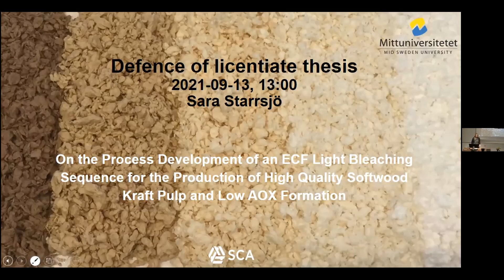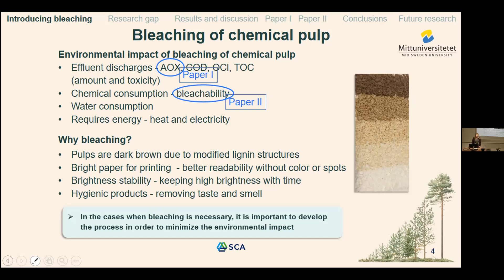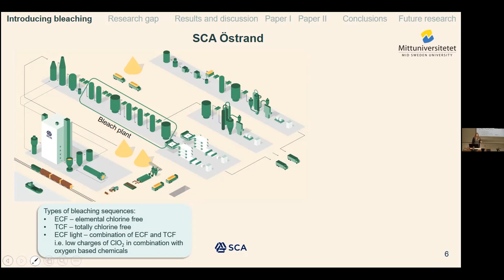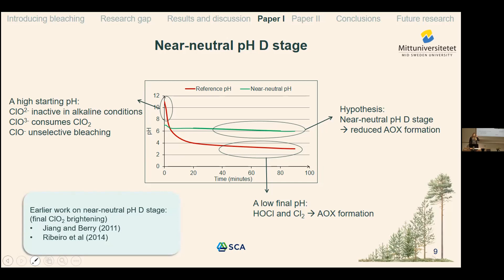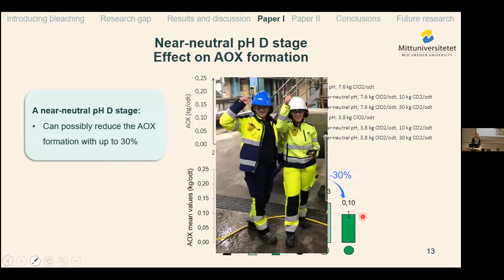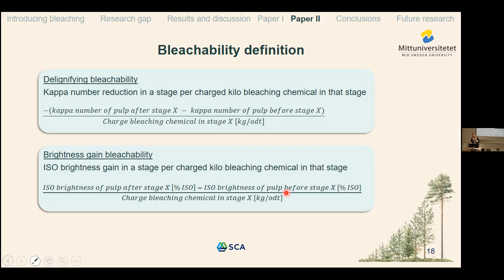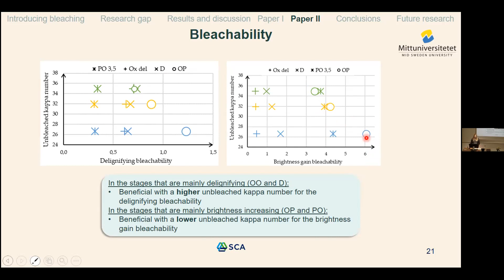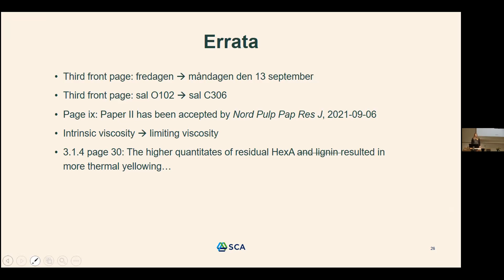Sara Starrsjö licentiate seminar in chemical engineering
Sara Starrsjö presents her licentiate thesis with the title "On the Process Development of an ECF Light Bleaching Sequence for the Production of High Quality Softwood Kraft Pulp and Low AOX Formation"

Abstract
The aim of this work is to contribute to the process development of the ECF light bleaching sequence Q(OP)D(PO) by providing a better understanding of the bleaching of softwood kraft pulp. There are few published studies on this type of sequence, and more knowledge is needed on how to reduce environmental impact, improve cost-effectiveness and ensure a high pulp quality.

Firstly, this research showed that using a pH buffer to stabilize the pH at a near-neutral level during bleaching with chlorine dioxide can lower the formation of adsorbable organically bound halogens (AOX) without altering the bleaching efficiency. A near-neutral pH decreases the formation of strongly chlorinating species so that the AOX content in the bleaching effluents is reduced by up to 30%. The increased pH in the near-neutral pH D stage compared with the reference lowered the chlorine dioxide consumption, resulting in a higher kappa number and viscosity. A lower degradation of hexenuronic acid correlated well with a lower AOX content in the effluents, affirming earlier theories that hexenuronic acid has an important impact on AOX formation.

Secondly, this research aimed at studying bleachability in (OO)Q(OP)D(PO). The bleachability was defined as delignifying and brightness gain bleachability, which is suited to ECF light bleaching sequences. The delignifying and brightness gain bleachability were used to evaluate the stages in (OO)Q(OP)D(PO) in regard to the unbleached kappa number. When comparing different stages, it is possible to distinguish the bleaching efficiency in each stage. For this ECF light sequence, the bleachability depends on the purpose of the stage. It was found that in the stages that are mainly delignifying (OO and D), a higher unbleached kappa number is beneficial for the delignifying bleachability, although the brightness gain is not improved. However, in the stages that are mainly brightness increasing (OP and PO), the brightness gain bleachability is improved by a lower unbleached kappa number.

Thirdly, the bleaching of the pulp samples in this study with the ECF light sequence was most effective with a kappa number around 32 after cooking. Although an even higher kappa number resulted in a higher yield after cooking, it seemed that this bleaching sequence cannot preserve the yield gain. Kappa number 32 also gave the best results in regard to brightness ceiling and viscosity. On the other hand, kappa number 27 was the most favourable with regard to yellowing and chemical charge.

Supervisors
Professor Juha Fiskari, Mittuniversitetet
Professor Mikael Lindström, KTH
Dr Olena Sevastyanova, KTH
Maria Boman, SCA
Licentiate Peter Sandström, SCA
Professor Per Engstrand, Mittuniversitetet